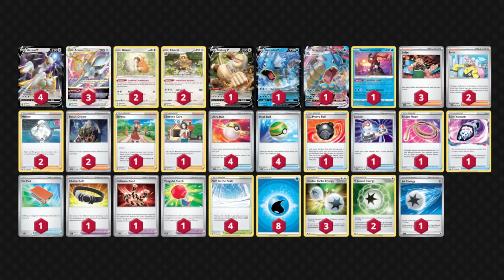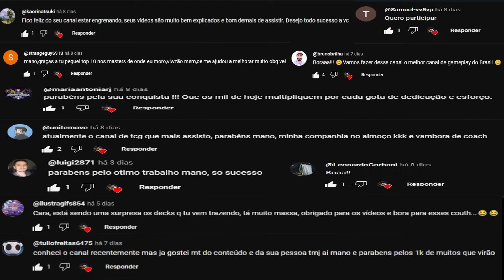Gyarados Vmax surpreendendo a todos | Gameplay Pokémon TCG Live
| Decklist |
Pokémon (15)
4 Arceus V BRS 122
3 Arceus VSTAR BRS 123
2 Bidoof CRZ 111
2 Bibarel BRS 121
1 Slaking V PGO 58
1 Gyarados V EVS 28
1 Gyarados VMAX EVS 29
1 Radiant Greninja ASR 46

Trainer (31)
3 Judge SVI 176
2 Iono PAL 185
2 Melony CRE 146
2 Boss's Orders PAL 172
1 Serena SIT 164
1 Cheren's Care BRS 134
4 Ultra Ball SVI 196
4 Nest Ball SVI 181
1 Hisuian Heavy Ball ASR 146
1 Switch SVI 194
1 Escape Rope BST 125
1 Lost Vacuum CRZ 135
1 Pal Pad SVI 182
1 Choice Belt PAL 176
1 Defiance Band SVI 169
1 Vengeful Punch OBF 197
4 Path to the Peak CRE 148

Energy (14)
8 Water Energy 3
3 Double Turbo Energy BRS 151
2 V Guard Energy SIT 169
1 Jet Energy PAL 190

| Direitos Autorais |
Faixa: "One Night", Frank Bramble